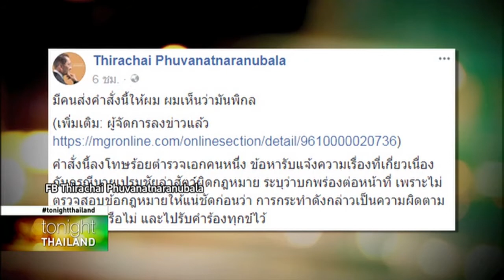Tonight Thailand - “เสือดำ” ที่ “เปรมชัย”กินเป็น “ตัวเมีย”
แม้เสือดำที่ถูกยิงในทุงใหญ่นเรศวรจะเป็นตัวเมีย ไม่มี 'ตัวเดียวอันเดียว' อย่างที่เป็นข่าวก่อนหน้านี้ แต่ผู้เชี่ยวชาญยังยืนยันว่า นายเปรมชัยและพวก กินซุปเสือดำจริง มีพยานหลักฐานแน่นหนาที่จะเอาผิด